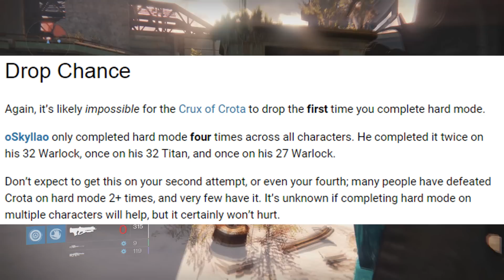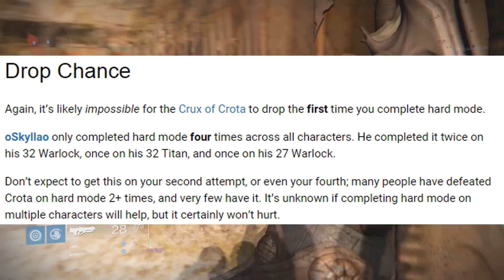Destiny | Comment loot l’essence de Cropta en Raid Hard !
Destiny | Comment loot l’essence de Cropta en Raide Hard ! 100% Confirmé !
Loot Crux of Crota

►Musique d'intro : Tyl3r & Reynolds - Take Me (Rocket Pimp Remix) (a 1:25) / Tim ismag - Bim !

Boitier : Elgato
Console : Xbox One / Xbox 360 / PS4

Dis moi quel était le moment qui t'a le plus fait rire.

ENJOY ;D

N'hésite pas à me laisser ton commentaire et le petit pouce vert qui va bien.

Tu peut également me soutenir en t'abonnant et en partageant la page